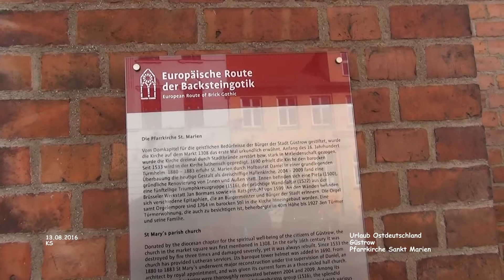Pfarrkirche Sankt Marien - Güstrow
Pfarrkirche Sankt Marien